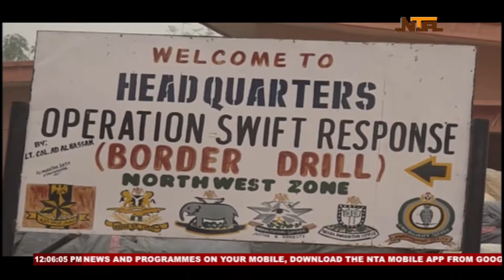Panorama News | 20/03/2022 | NTA -